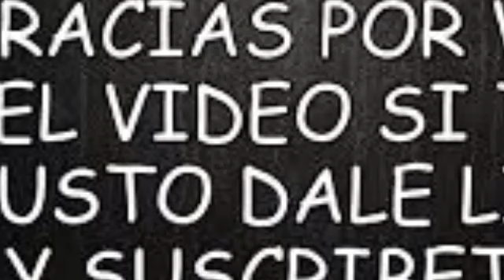NOTICIAS DE HOY, SUCEDI0 HACE 1 HORA EN LA CAPITAL AMIGAS Y AMIG0S